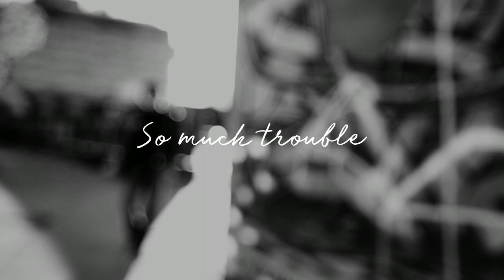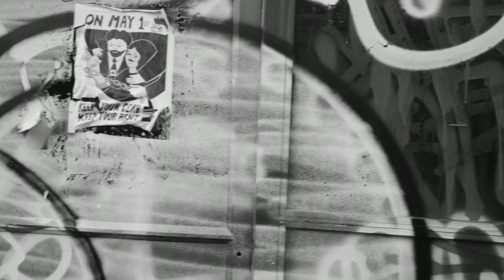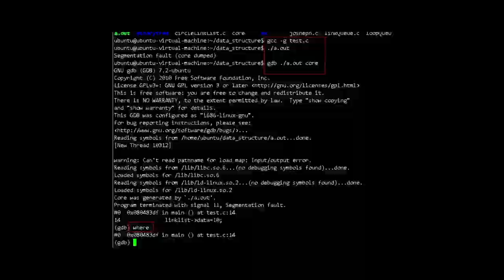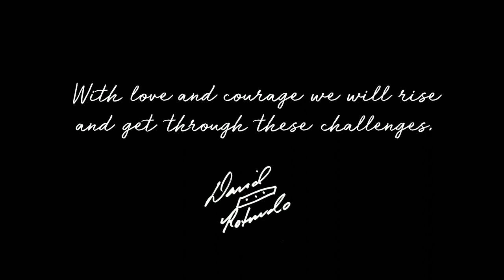David Rotundo Band - SoMuchTrouble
David Rotundo returns with his latest blues album "So Much Trouble." The title track "So Much Trouble" delivers a powerful message about currents events from around the globe.

Lyrics:

Trouble in the water     Trouble in the ground
Trouble in the air     Means trouble all around
Trouble in the oceans      Deep in the sea
Trouble in you      Means Trouble in me
So much trouble

Trouble in the families      Trouble in the home
Trouble so deep      It’s bred in the bone
Trouble in the countries      Fighting for land
Trouble in our hearts       It’s war   waged by man

Oh! so much trouble       I don’t want trouble anymore

Trouble in the earth       Trouble in the sky
Trouble in the breezes      Blowing by
Trouble in the food       That we eat
Trouble in our minds      Won’t let us sleep

Sometimes I wonder       If we’ll ever get out of here
Sometimes I wonder       If we’ll ever make it right

Sometimes I wonder       If we’ll ever find the way
And make our own way back to the light

Trouble in the East      Trouble in the West
Trouble comes from thinking      We’re better than the rest
Trouble up ahead      And far behind
Trouble in the clock       That’s running out of time

Oh! so much trouble
I don’t want trouble anymore